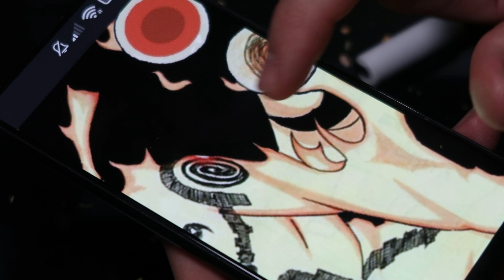Custom SH Figuarts: NARUTO Kyuubi Chakra mode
Customizo figura articulada de Naruto, marca SH figuarts de bandai. Mira como esculpo los detalles de esta figura de accion. qué te parece naruto en su modo kyuubi? comenta qué mas customs quieres que suba al canal. Seguramente repaints de figuras de anime...el aerografo es magnífico!
---Aprende a hacer fan arts conmigo!!